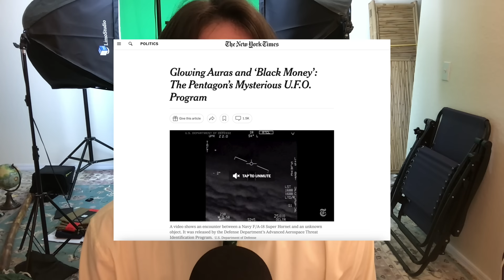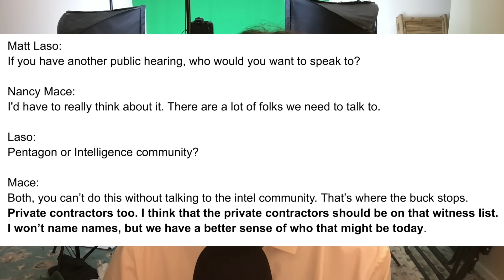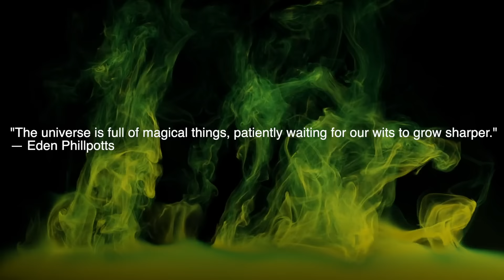UFO Secrets Exposed: 2024's Tidal Wave of Congressional Revelations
At least 16 congress members sat in a scif with the intelligence community inspector general Thomas Monheim. Many of those that went on record shared the sentiment that at least some of UFO whistleblower David Grusch's testimony has been validated based on what they heard from the inspector general. This video is jam packed with UFO news.